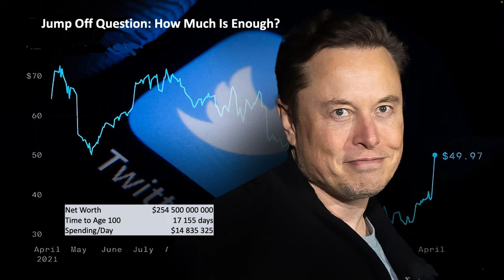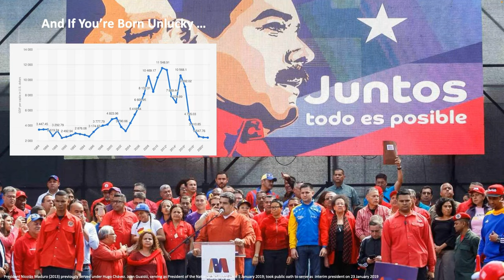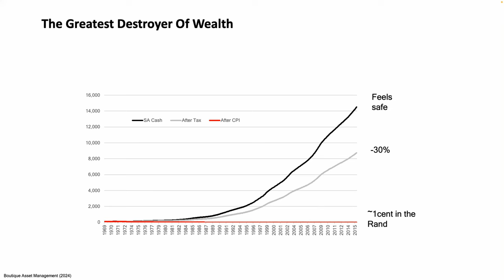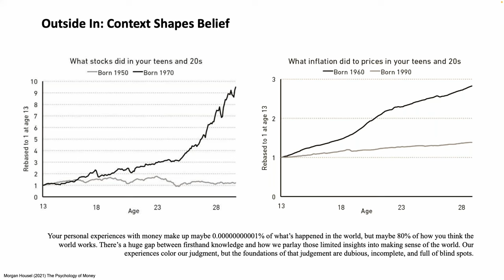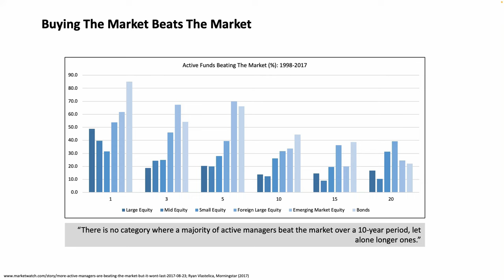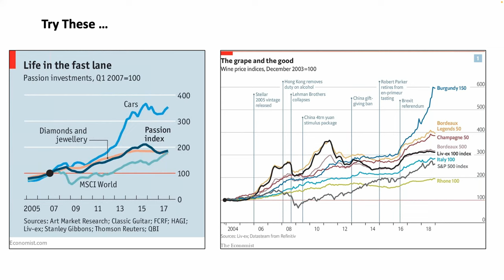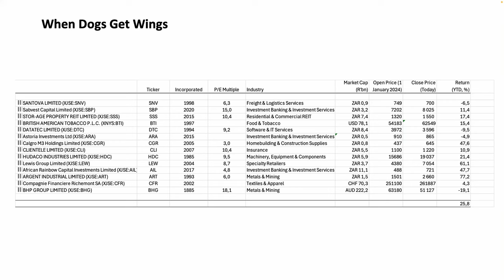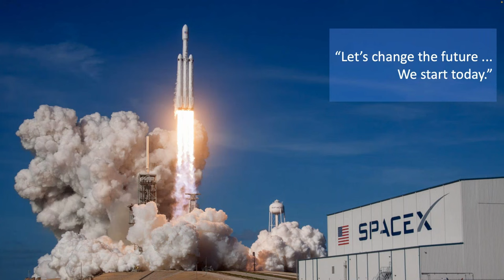Battles Fought, Victories Won: 25 Years of Tough Lessons and Investment Triumphs with Adrian Saville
A no-nonsense look at investment strategies shaped by 25 years of market battles with business founder, market strategist, and investment manager, Professor Adrian Saville.

Drawing from hard-won lessons, we’ll explore what it takes to win in unpredictable markets as Adrian share’s his investment mistakes and ten-bagger triumphs that sit behind his celebrated Hummingbird portfolio.

Adrain covers the role of luck, skill, the chance of birth and time in the market. He covers the five most important ideas in investing, offers a great selection of books for further reading and.

He also discusses his Hummingbird portfolio with a 25-year CAGR of over 18% and details his favourite JSE listed stock.